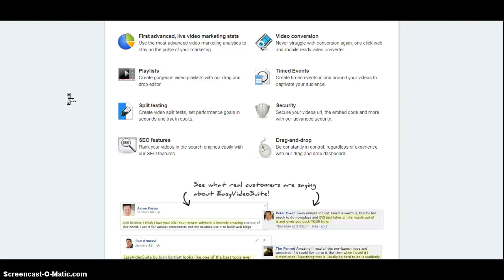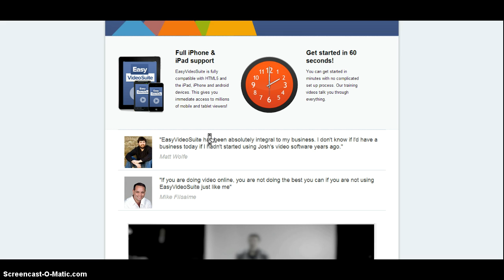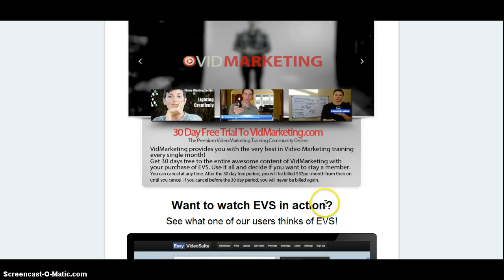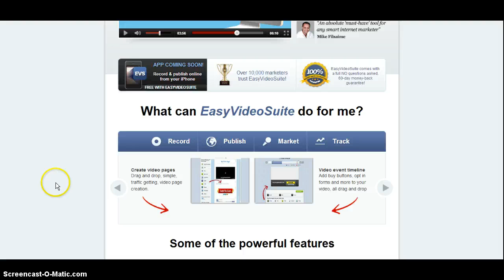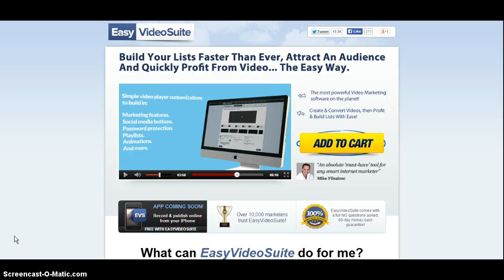Easy Video Suite Review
Easy Video Suite Review of the glorious and all famous video sweet with it's dazzling concepts. A spectacular and real review of what is real and what is fake. There are scams out there, find out here in the Easy Video Suite Review if this too, is a scam.
Easy Video Suite Review is defined by several things: Honesty, Facts and knowledge before buying. Yes you can expand your business with this information given here in the Easy Video Suite Review.
Learn now what benefits you'll get from using Easy Video Suite Review.
If you enjoy this video and would like even more information visit here after watching the Easy Video Suite Review.
Hey I'm Madeline Rascon but you can call me Madi. I've been building up my online empire for nearly a decade. There's been a lot of trial and a lot of failure, but along the way I've discovered what's real, what works and what really pays.

I'm always updating and adding new relevent information. I knocked off the membership charge and give all this information away for FREE!

Look me and my business up: Pajama Payday

Pajama Payday Website FULL of Links to Every Single Business Hiring HOME-BASED Workers:

My Pinterest Page. I love sharing organization tips and all sorts of yummy recipes. I'll also post new Work At Home Jobs and Business Opportunities: